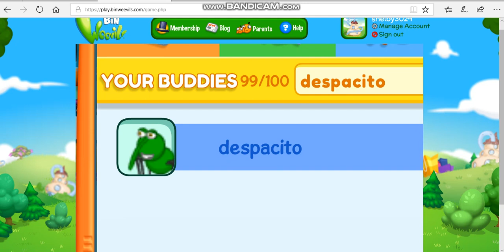Funny BW names (including pun sound effects!)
Let's search up some funny BW names! Be in for a laugh!